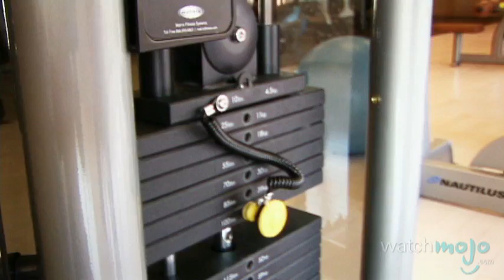Total Body Transformation with Less Than Kind Actor Jesse Camacho